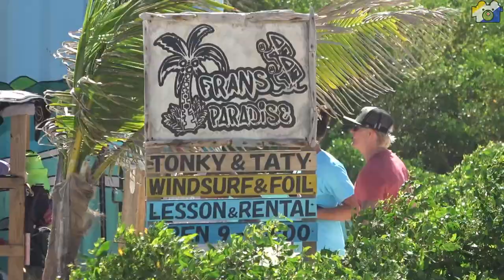island session Part 185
Bonaire Sorobon 2nd.Dec.2020 Kuma Movie Bonaire